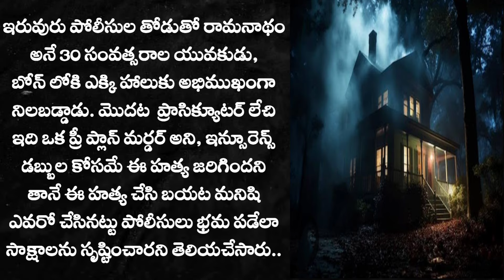మోటివ్ లేని హత్య | Telugu Audio Book | Heart Touching Story